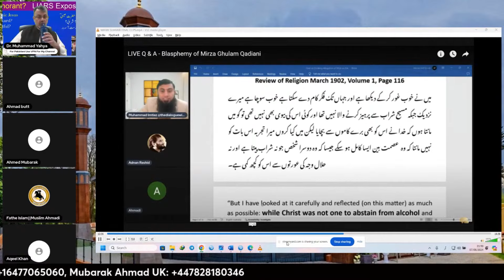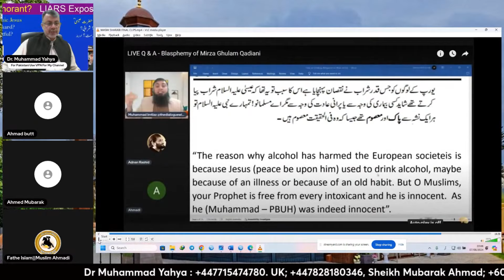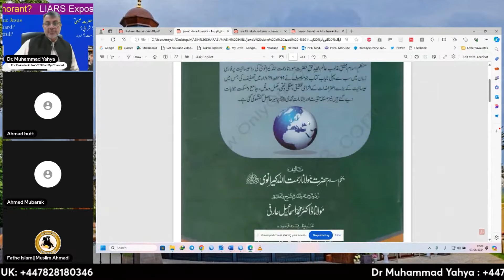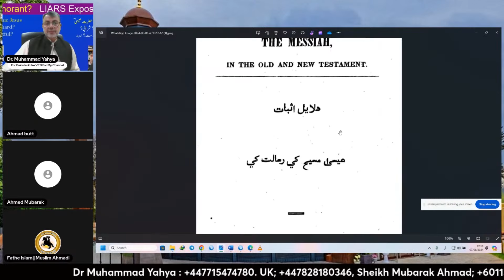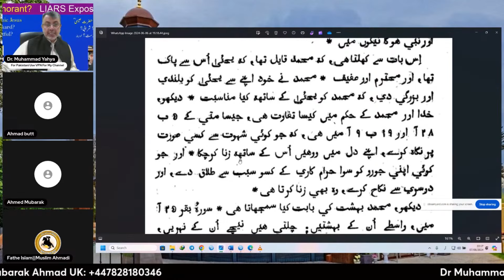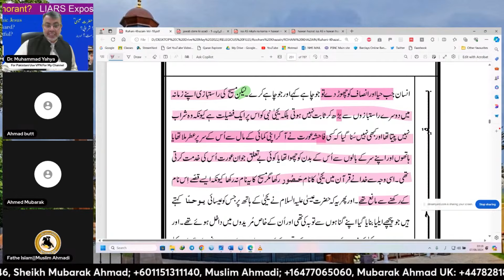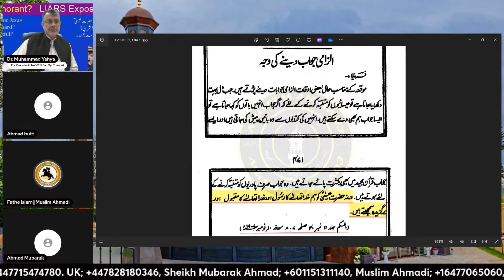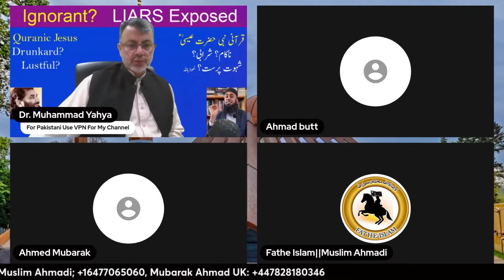Imtiaz Lies Refuted - مرزا صاحب نے حضرت یحییٰ کو "حصور" مانا - حضرت عیسیٰ کو نہیں - ہتکِ عیسیٰ کر دی